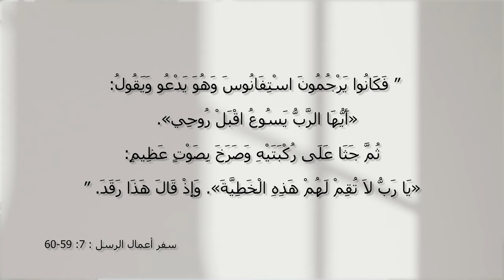المسيح هو الحل - الحلقة 32 - أحبوا أعدائكم - مع الأخت فرحة